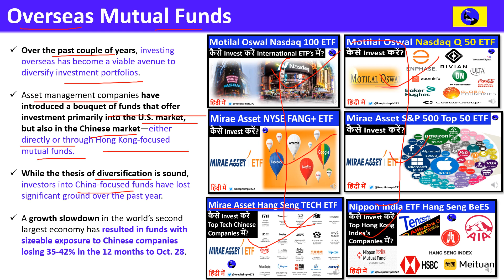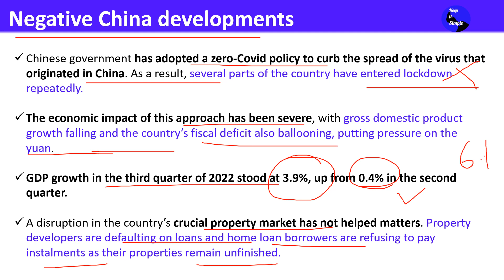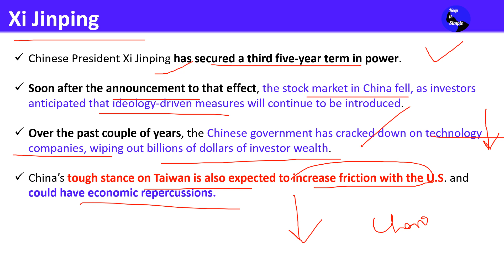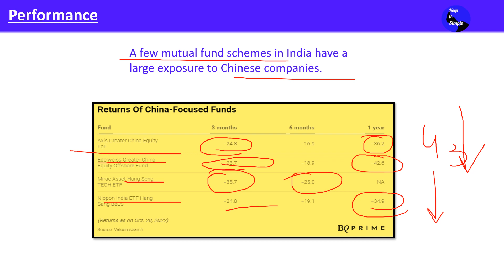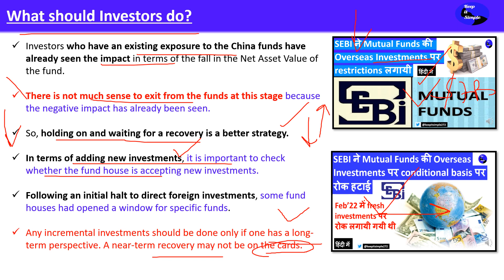China-Focused Mutual Funds पिछले एक साल में 35-40% गिरे; क्या आपको Invest करना चाहिए?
Over the past couple of years, investing overseas has become a viable avenue to diversify investment portfolios.

Asset management companies have introduced a bouquet of funds that offer investment primarily into the U.S. market, but also in the Chinese market—either directly or through Hong Kong-focused mutual funds.

While the thesis of diversification is sound, investors into China-focused funds have lost significant ground over the past year.

A growth slowdown in the world’s second largest economy has resulted in funds with sizeable exposure to Chinese companies losing 35-42% in the 12 months to Oct. 28.

Chinese government has adopted a zero-Covid policy to curb the spread of the virus that originated in China. As a result, several parts of the country have entered lockdown repeatedly.

The economic impact of this approach has been severe, with gross domestic product growth falling and the country’s fiscal deficit also ballooning, putting pressure on the yuan.

GDP growth in the third quarter of 2022 stood at 3.9%, up from 0.4% in the second quarter.

A disruption in the country’s crucial property market has not helped matters. Property developers are defaulting on loans and home loan borrowers are refusing to pay instalments as their properties remain unfinished.

Chinese President Xi Jinping has secured a third five-year term in power.

Soon after the announcement to that effect, the stock market in China fell, as investors anticipated that ideology-driven measures will continue to be introduced.

Over the past couple of years, the Chinese government has cracked down on technology companies, wiping out billions of dollars of investor wealth.

China’s tough stance on Taiwan is also expected to increase friction with the U.S. and could have economic repercussions.

Investors who have an existing exposure to the China funds have already seen the impact in terms of the fall in the Net Asset Value of the fund.

There is not much sense to exit from the funds at this stage because the negative impact has already been seen.

So, holding on and waiting for a recovery is a better strategy.

In terms of adding new investments, it is important to check whether the fund house is accepting new investments.

Following an initial halt to direct foreign investments, some fund houses had opened a window for specific funds.

Any incremental investments should be done only if one has a long-term perspective. A near-term recovery may not be on the cards.

Nifty Small cap Index: Coming Soon
NIFTY ENERGY Index: Coming Soon
NIFTY MEDIA Index: Coming Soon

Corporate Fixed Deposit: Coming Soon